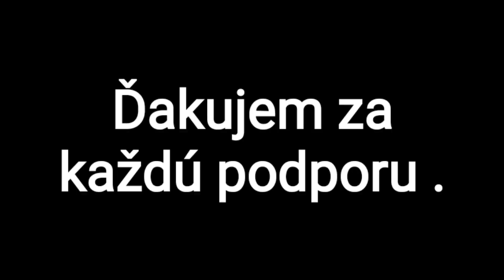Alexandra Kadlecová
Fond pre budúcnosť športu - Alexandra Kadlecová - horská cyklistika